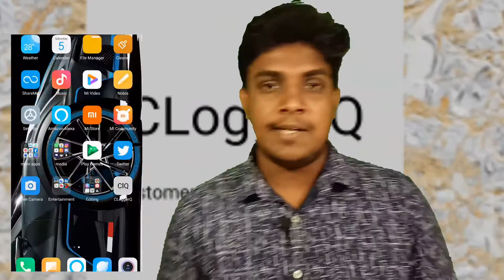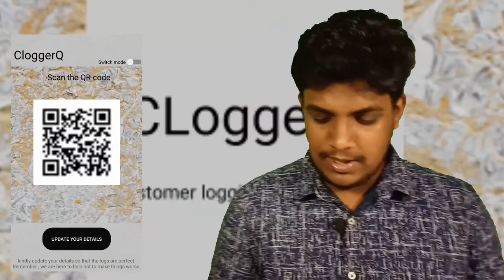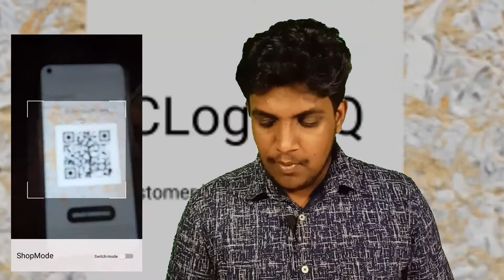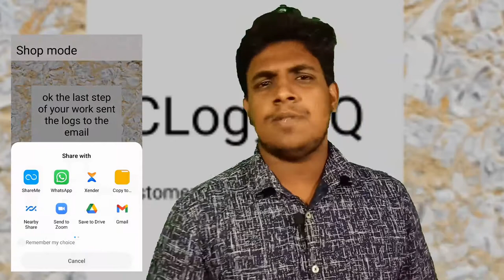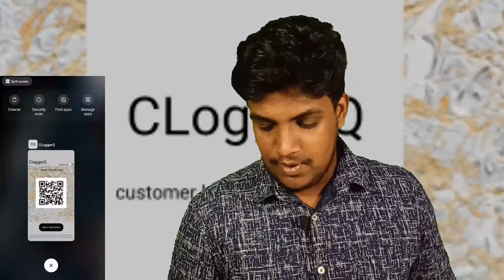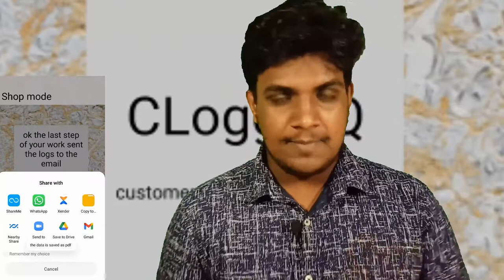App Play സ്റ്റോറിയിൽ ലാഞ്ച് ആയി ഗയ്‌സ് | Malayalam | Insiders | Special Video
hi guys today we come with the features of the app we just created hope this is a informative and use full video the app is use full enjoy the video and app my friends bye see you in the next video bye
Thankyou for watching our videos we really appreciate your concern and care and support really thanks guys
with love
team INS STUDIOUS